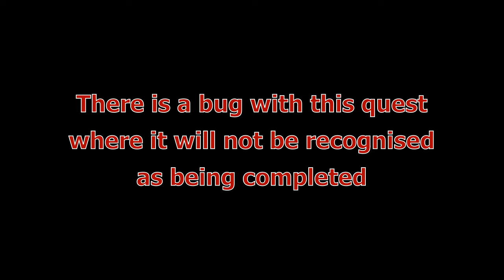Controller Quest - Storage - Minecraft Stoneblock Guide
Craft Raw Advanced Processor:
* 1 Processor Binding
* 1 Diamond
* 1 Silicon
* 1 Redstone

Smelt Advanced Processor
(Raw Advanced Processor in Furnace)

Craft Controller:
* 4 Quartz Enriched Iron
* 1 Advanced Processor
* 3 Silicon
* 1 Machine Casing

Have:
* 1 Controller